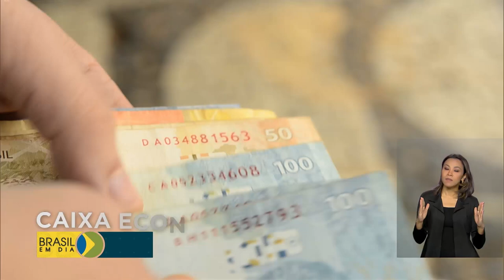Caixa faz balanço do pagamento de benefícios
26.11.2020 - A Caixa Econômica Federal fez um balanço do terceiro trimestre de 2020. Entre as principais ações está o pagamento de grande parte dos benefícios que a população recebeu durante a pandemia.